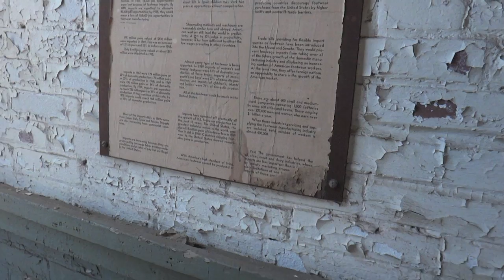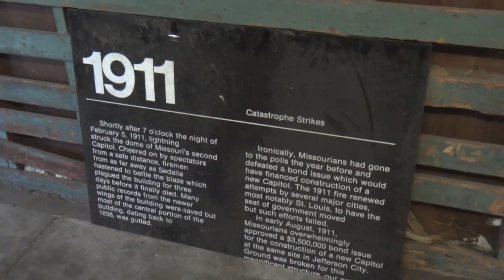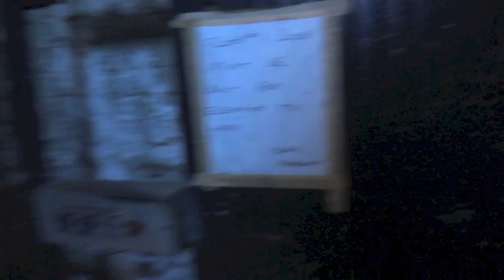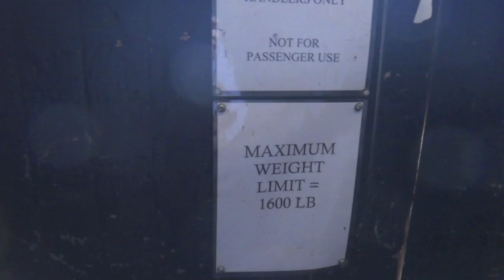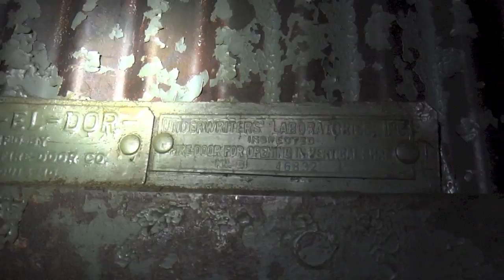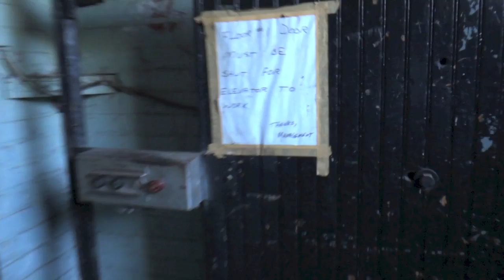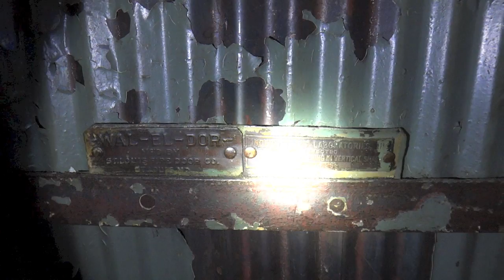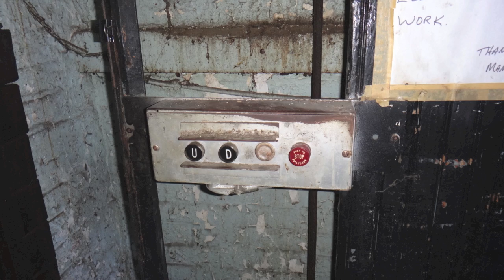Amazing Vacant 1905 Shoe Factory - The Elevator Show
[A shortened version of this video featuring only the elevator will be uploaded within the next few days.] Back in its day, this factory was probably one of the most average buildings around.  Absolutely nothing would have stood out as unique, or potentially historic, years down the road.   Really, the amazing thing about this building is HOW it aged.  Most buildings follow one of two paths:  Either it sits, gets abandoned, vandalized, and falls to rack and ruin, or is consistently in use and updated as the years pass.  In this unusual case, the factory received very basic maintenance for decades (patch the hole in the roof, fix the broken window, etc) but has almost stood still in time inside.  This building has functioned as two different shoe factories before the upper floors were shut down in the 1970's and a small steel fabrication operation moved in on the ground floor.  Now that the steel workers are long gone, the entire building is just partially filled with items stored by a tenant.  In other words, it's a mostly-empty warehouse that still holds bits and pieces of its long and varied history.  To me, it's absolutely stunning to think that both this building and its elevator (which still works!) have stood through the roaring 20's, the Great Depression, and two world wars... all before I was even born!  While the world around it changed, the old shoe factory sat, slowly being forgotten by just about everyone.

Follow me on